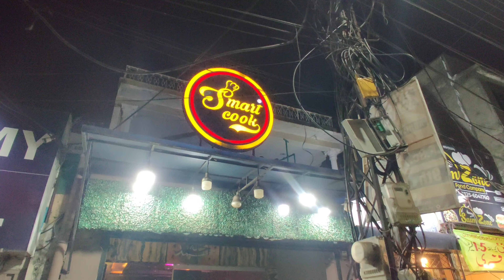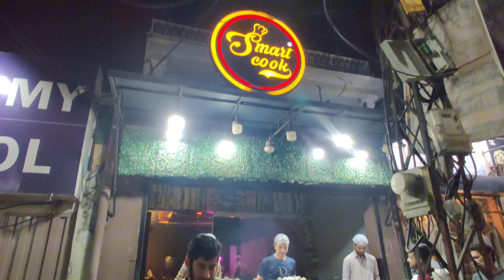SAMANABAD FOOD STREET | Riaz Cafe | Smart Cook Sandwich | Malai boti Sandwich | Best Food Street